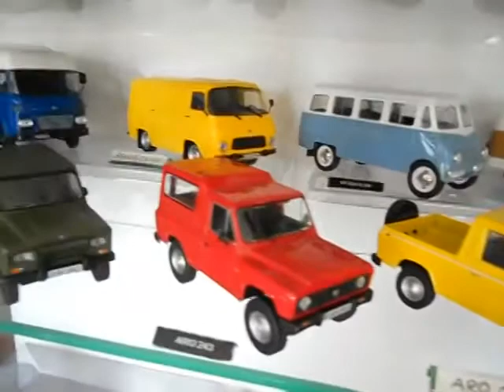Огляд моєї колекції на 07,2017р.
Огляд моєї колекції станом на 07,2017р.